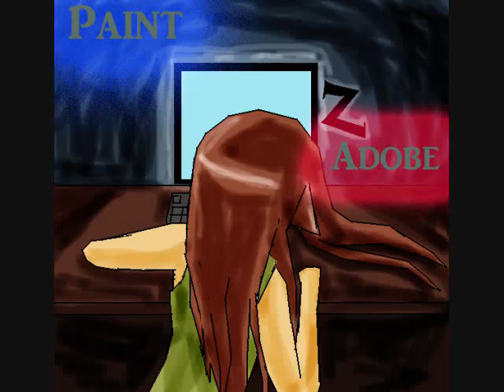drawing contest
for Ningaka contest